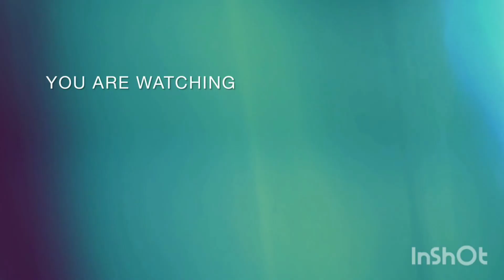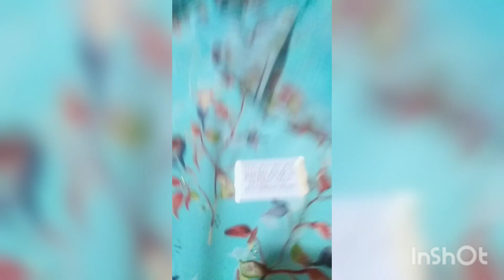new 🌹 26-2-2023 🌹 ka suit 🌷 video no 2🌹